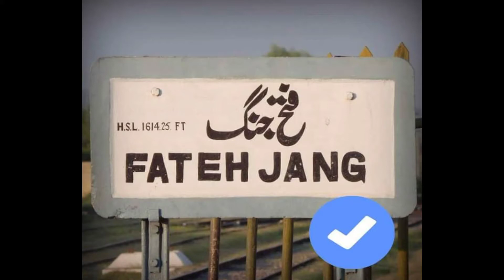Attock walun sy panga | Ni changa | Jeo Fateh jang walo | Big heart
much Love from Tashfeen Ratti Kassi